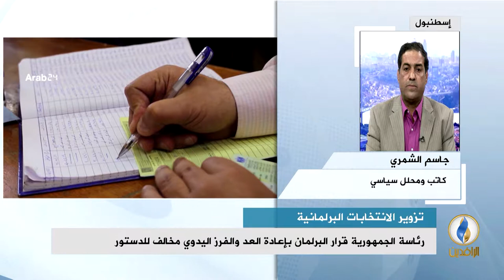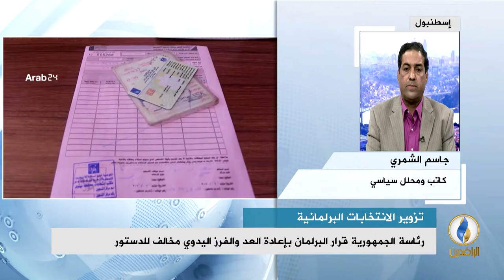مداخلة د.جاسم الشمري بشأن تصاعد وتيرة الخلافات بين فرقاء العملية السياسية بعد تزوير الانتخابات